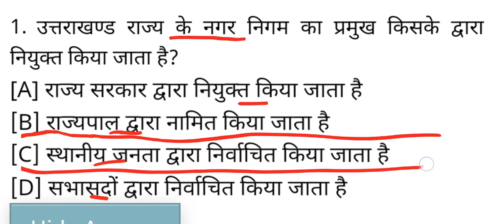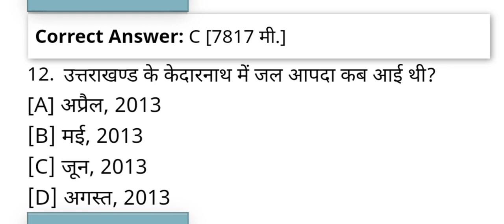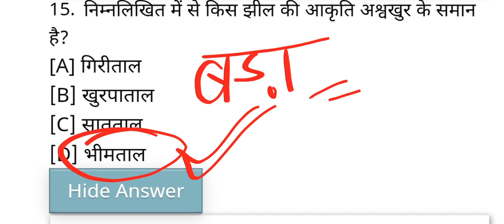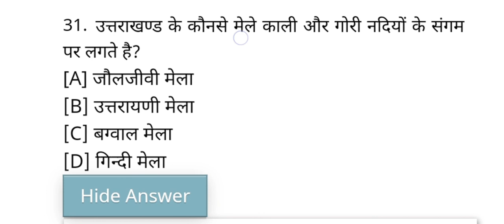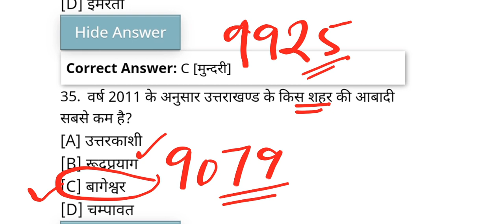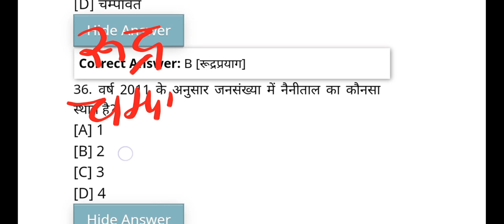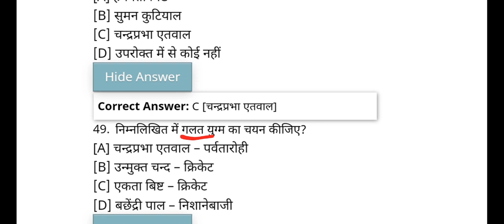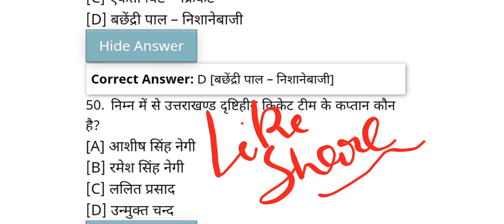उत्तराखंड सामान्य अध्ययन के ये 50 प्रश्न आगामी परीक्षाओं में पूछे जा सकते हैं 💯ukpsc